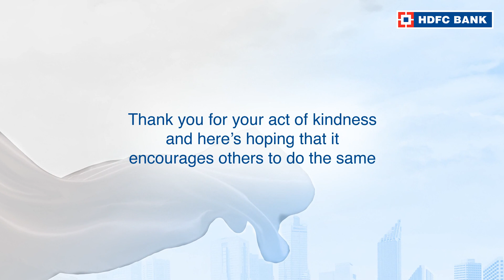Click to watch the story of ASWIN GABHANE, OurNeighbourhood Hero of KHASALA